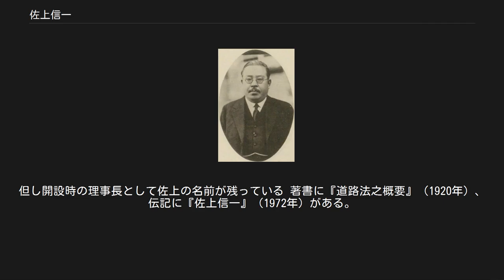佐上信一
佐上信一 佐上 信一（さがみ しんいち、1882年（明治15年）12月19日 - 1943年（昭和18年）11月29日）は、日本の内務官僚。
岡山県知事、長崎県知事、京都府知事、北海道庁長官などの要職を歴任した。
 広島県佐伯郡五日市村（現在の広島市佐伯区）出身。
佐上兵次郎の長男として生まれる。
広島県立一中（現在の広島県立広島国泰寺高等学校）、第一高等学校を経て、東京帝国大学（現・東京大学）卒業。
 東京帝大卒業後、高等文官試験合格。
内務畑を歩み1916年、内務省内務書記官・土木局道路課長。
1922年内務省参事官兼内務大臣秘書官・大臣官房文書課長となり、道路課長を兼務。
1919年公布された道路法（旧道路法）の起草者で、道路課長として重任を担当し立案に尽力。
立案に際し欧米の道路視察の他、王朝時代から徳川時代の古典類を研究して、恒久的政策を樹立し、それを基礎として立法した。
佐上の研究を基礎として各法案が決められた。
当時、道路法は法学界において模範的な立法として讃えられたが、それは佐上の努力によるところが大であった。
1924年人事課長時代には広島中学の後輩・灘尾弘吉を内務省入りさせた。
 1924年神社局長などを経て1925年に岡山県知事に就任。
1927年、長崎県知事に就任。
長崎盲学校（現・長崎県立盲学校）の県立移管に尽力。
1929年、京都府知事に就任。
懸案であった伏見市ほか26町村の京都市への編入を実現させるなどした。
国産初のホームスパンは、佐上が北海道に赴任した時、一緒に渡道した京都フクヤ洋服店主が道産の羊毛を使って作ったのが最初という。
 1931年10月、北海道庁長官に就任。
 当時の北海道は昭和初期に連続して発生した冷夏による凶作が開拓民たちを追い詰め、特に根室管内の窮状は想像を絶した。
佐上はその問題を解決するため現地を視察し農業の合理化を推進「根室原野農業開発5ヵ年計画」を策定、北海道の気候・風土に適したてん菜、酪農への転換を進めた。
これを切っ掛けとして、現在日本一の酪農専業地帯といわれる根室管内の酪農王国の基礎が築かれた。
佐上は最大の功労者とも酪農の父とまで呼ばれ、別海町には佐上の胸像が建てられている。
 1934年に指定された大雪山国立公園の範囲拡張には佐上の尽力があったといわれる。
上富良野町吹上温泉のヒュッテ「白銀荘」は佐上の命名。
利尻島の「長官山」は佐上がこの地点まで登ったのを記念して付けられたもの。
紅葉の美しい北海道のナナカマドは、高山植物採集が趣味だった佐上が道内各地に植樹を勧めたのが始まりとされる。
北海道内には雪印乳業中標津工場内、江差町、厚沢部町など、至るところに佐上の揮毫、碑文がみられる。
 また酪農学園の前身となる財団法人興農義塾および野幌機農学校設立に尽力。
同法人の初代理事長になる予定であったが、病気のため辞退。
代わりに黒澤酉蔵を推薦した。
但し開設時の理事長として佐上の名前が残っている 著書に『道路法之概要』（1920年）、伝記に『佐上信一』（1972年）がある。